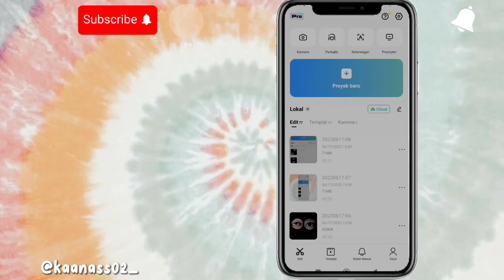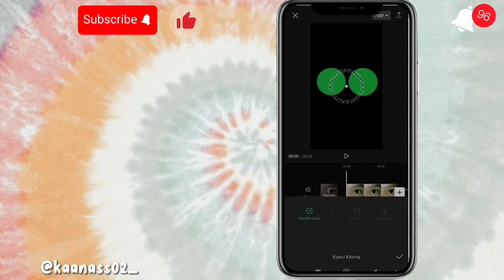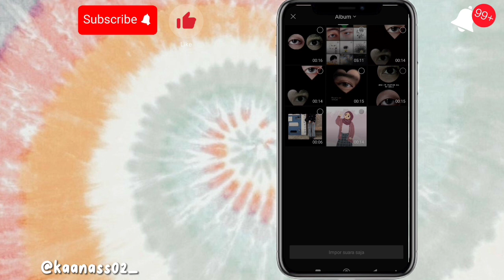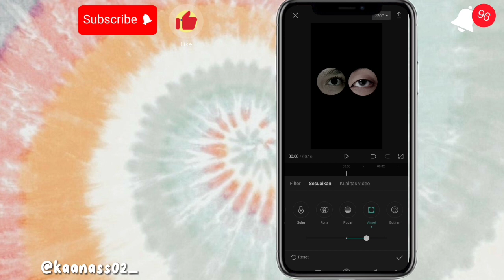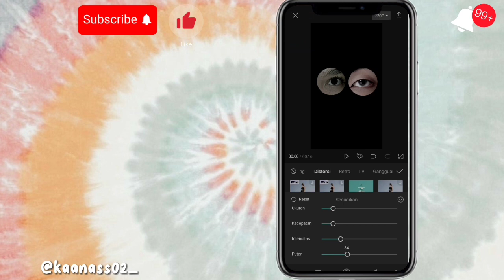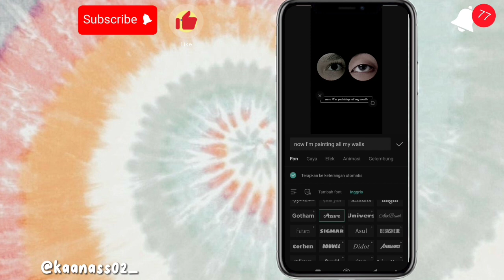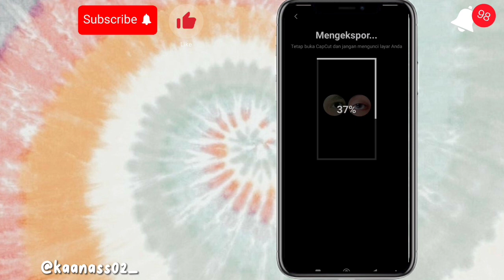Tutorial Edit Video Viral Collab Mata || Viral Tiktok dan Capcut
Haiii guysss
welcome back✨

Jangan lupa support nya ya🙏🙏

Tutorial capcut cinematic
Tutorial capcut edit new trending
Tutorial capcut lirik lagu pake foto